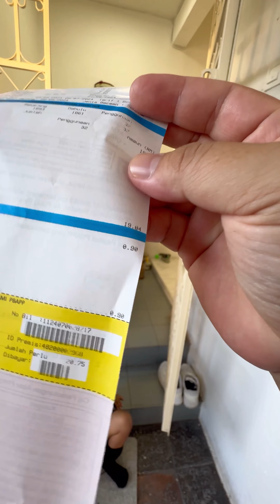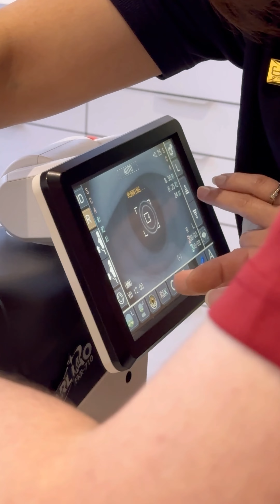8. Skyler & Skyson - Tinimungan boros Dusun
Belajar bahasa ibunda ‘Dusun’ bermula dari rumah dan pendedahan dari usia muda adalah kaedah untuk memelihara bahasa dari ambang kepupusan di mana penutur bahasa ibunda semakin berkurangan terutama di kalangan muda mudi.